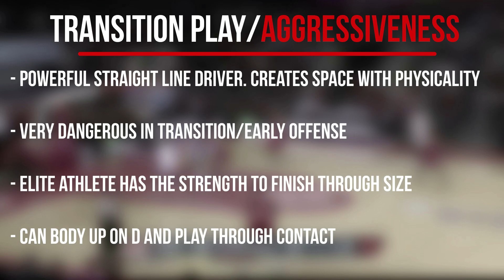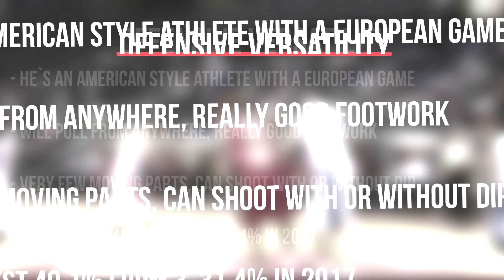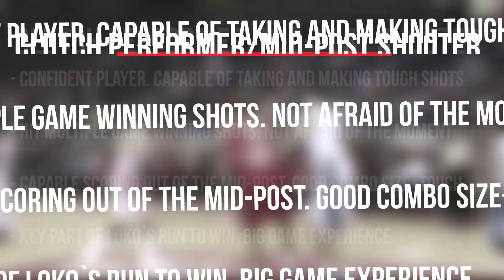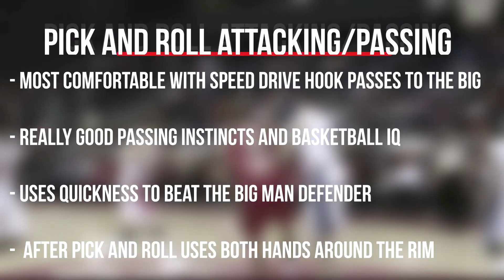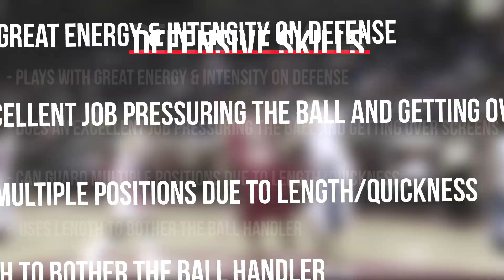Dmitry Kulagin Scouting Report Video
Coach Scout - Evgeniy Sorokin;
Basketball Video Breakdown & Scouting: